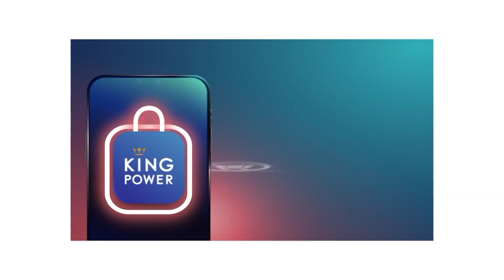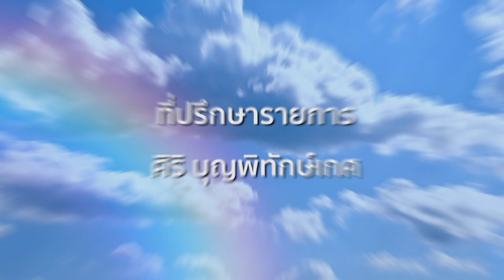คุยยกบ้าน l แคมป์ปิ้งสุดชิลท่ามกลางหุบเขา"Nathaiนาต่าย"ต่าย-อรทัย l วันอาทิตย์ที่( 3 เม.ย.65)3_3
ออกอากาศวันอาทิตย์ที่ 3 เม.ย.65